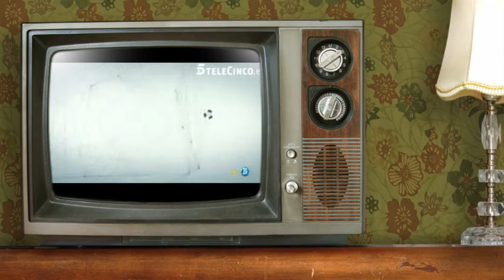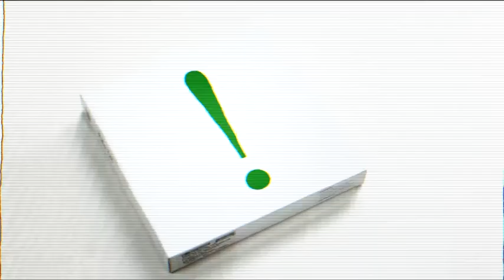Temporada 2011/2012 - Renovaciones y cancelaciones de la TV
David Saiz y Elsa Aguado hacen repaso a las novedades televisivas de esta temporada 2011/12 y dan un porcentaje de probabilidad para su continuidad en septiembre: 'Bandolera',' El Cubo', 'El Gran Debate', 'El Millonario', 'Más Gente'...